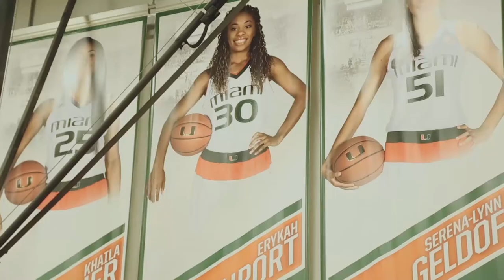One shot with Erykah Davenport- Terrisa Mark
Terrisa Mark makes short film on University of Miami star basketball player  Erykah Davenport